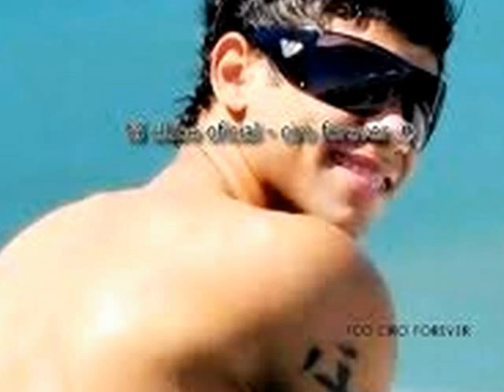Amar voce "Ciro Henrique"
nunca tentarei esquecer alguém como você,te amo eternamente.